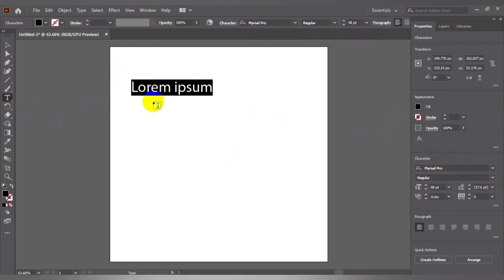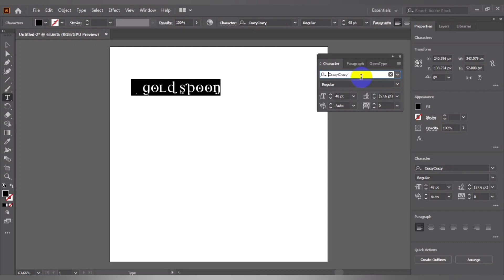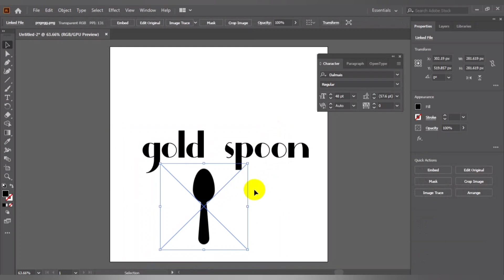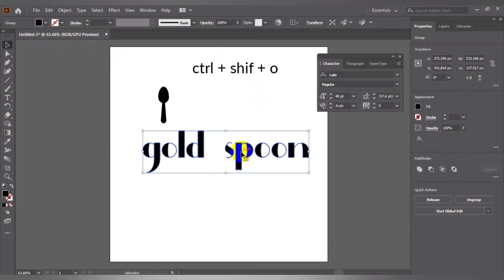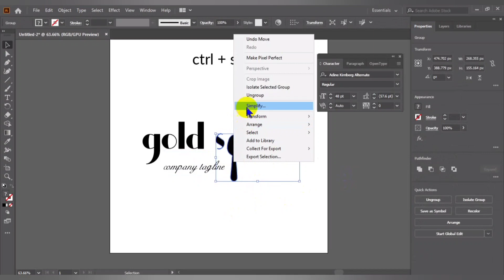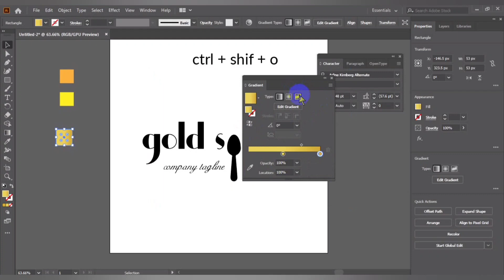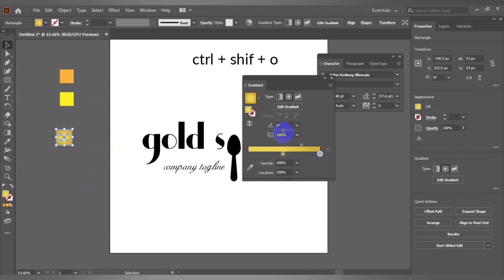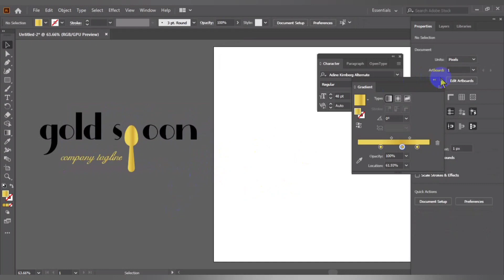logo design illustrator - Gold Spoon company logo - ( HLG STUDIO )- লোগো ডিজাইন শিখুন.